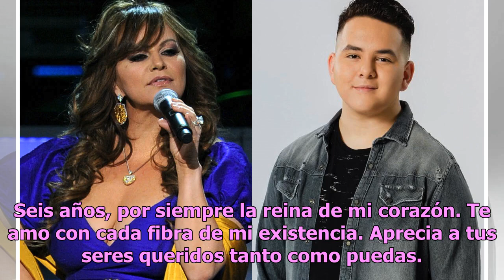Juan Ángel recuerda a su mamá Jenni Rivera a 6 años de su muerte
Como recordaremos, "La Diva de la Banda" perdió la vida el 9 de diciembre de 2012 en un fatídico accidente aéreo. Cabe mencionar que Jua...